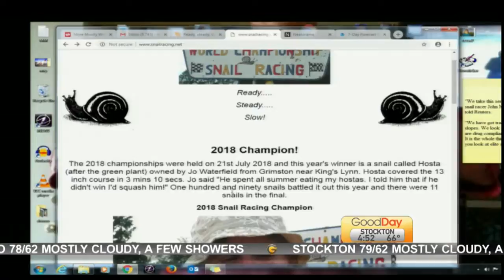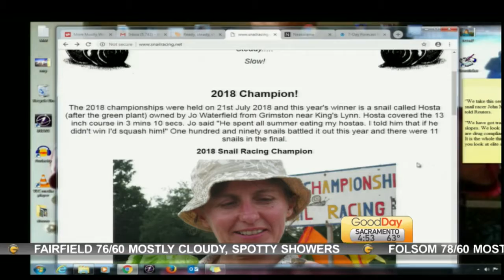Show & Tell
Cody is showing Tina and Julissa the new big thing, snail raising.